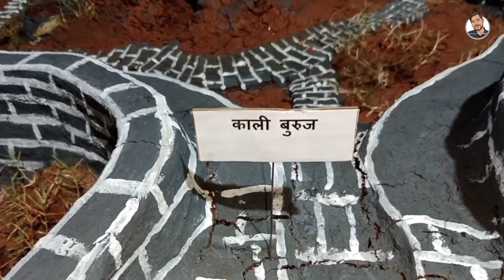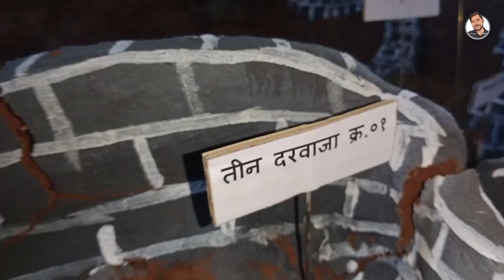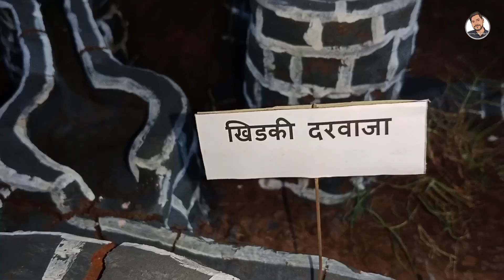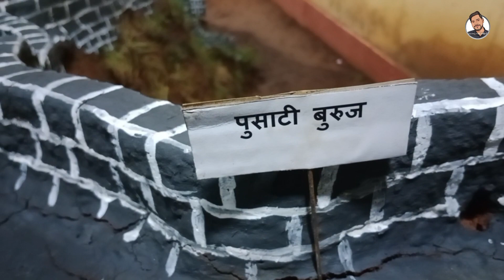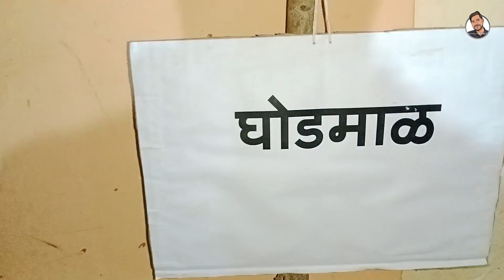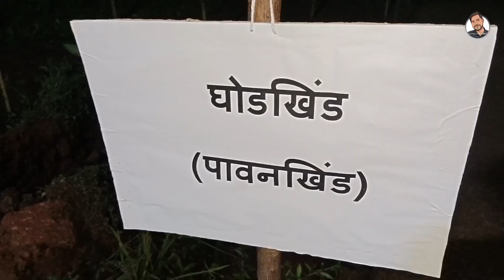PANHALGAD FORT | अविनाश दादा आणि ग्रुप ने तयार केलेली पन्हाळगडाची प्रतिकृती आणि इतिहास | मिसळमहोत्सव